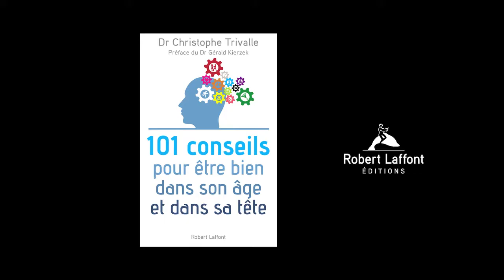Dr Trivalle - 101 conseils pour être bien dans son âge et dans sa tête | Le sexe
Pour des années de vie heureuses, en bonne santé et sans mémoire qui flanche.

Comme le disait Clement Freud : « Si vous réussissez à vous arrêter de fumer, de boire et de faire l’amour, vous ne vivrez pas plus vieux : ça vous semblera juste plus long. » Pour ne pas que cela vous semble « juste plus long », le Dr Trivalle a rassemblé une somme de recommandations qui vous permettront de faire rimer « bien vieillir » avec « plaisir ».
On sait aujourd’hui qu’il est possible de lutter contre de nombreuses maladies, dont la maladie d’Alzheimer, sans médicaments, en appliquant quelques mesures simples et ludiques. Chantons, dansons, cultivons notre jardin, buvons du café, jouons aux jeux vidéo…, la meilleure prévention étant celle que l’on met en place soi-même en fonction de ses habitudes, de ses besoins et aussi, bien sûr, de ses capacités.
Livre de conseils pratiques, sur le modèle de celui du Dr Kierzek (101 conseils pour ne pas atterrir aux urgences), cet ouvrage reprend les principales données scientifiques actuelles concernant la prévention du vieillissement pathologique pour proposer de multiples pistes que chacun adaptera à son propre cas, au gré de ses humeurs et interrogations.